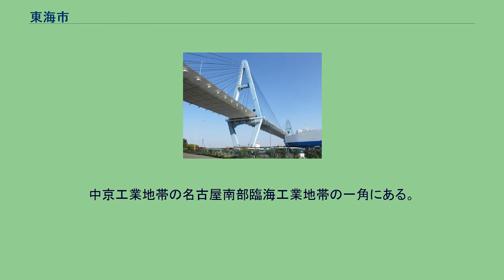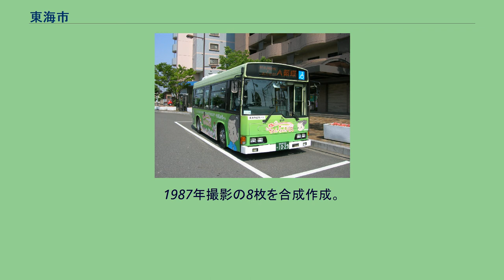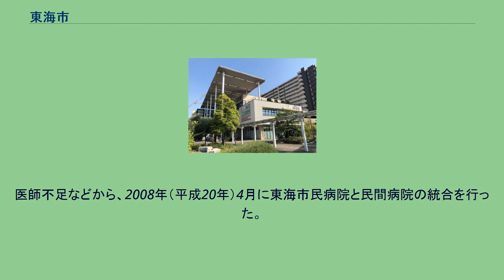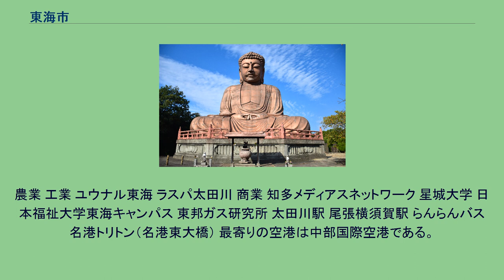東海市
東海市（とうかいし）は、愛知県にある市。
知多半島の付け根にあり、名古屋市の南側に位置する。
西側は名古屋港の一部である。
太田川駅周辺のスカイライン 知多半島の西北端に位置し、東西8.06km、南北10.97kmに広がる。
この地域は古来から典型的な漁村であり、特産品として海老せんべいを尾張藩主に献上していたという。
海老せんべいの老舗・坂角総本舗の本社兼本店がある。
カゴメの創業地でもある。
西部は小高い丘陵地が広がるが、長年農耕には向かない場所であった。
愛知用水の開通で一大農産地へ転換し、製鉄所の誘致にも成功した。
中京工業地帯の名古屋南部臨海工業地帯の一角にある。
愛知製鋼が本社を置くほか、日本製鉄名古屋製鉄所や大同特殊鋼工場など、中部圏最大の鉄鋼基地を擁し、「鉄鋼のまち」として知られる。
農産物ではフキの生産量が全国一である。
市の名称は公募で決定され、「東海地方を代表するようなスケールの大きい名である」「全国的によく知られ、知名度が高い」「中部圏の中心都市となるのにふさわしい名称である」という理由で選定された。
東海市中心部周辺の空中写真。
埋立地に大規模な製鉄所が広がる。
1987年撮影の8枚を合成作成。
市内の町名 国外 2005年に開催された愛知万博では「一市町村一国フレンドシップ事業」が行われた。
名古屋市を除く愛知県内の市町村が120の万博公式参加国をフレンドシップ相手国として迎え入れた。
国内 知多北部広域連合を設置している。
知多北部3市1町の合併による30万中核市を目指したが、大府市の反対で構想は破綻した。
医師不足などから、2008年（平成20年）4月に東海市民病院と民間病院の統合を行った。
1974年（昭和49年）5月3日制定 2010年（平成22年）3月4日制定 東海市立中央図書館 東海市芸術劇場 東海商工会議所 東海市の臨海工業地帯煙突群。
豊明市の二村山から南西を望む ソラト太田川 東海市は「鉄とランの街」と呼ばれる。
愛知製鋼が本社を置くほか、日本製鉄名古屋製鐵所や大同特殊鋼の工場がある。
農業 工業 ユウナル東海 ラスパ太田川 商業 知多メディアスネットワーク 星城大学 日本福祉大学東海キャンパス 東邦ガス研究所 太田川駅 尾張横須賀駅 らんらんバス 名港トリトン（名港東大橋） 最寄りの空港は中部国際空港である。
名鉄常滑線が中部国際空港駅に通じている。
また、かつて大府飛行場が東海市と大府市にまたがるように存在していた。
市の中心となる駅：太田川駅 路線バス 高速道路 E1A伊勢湾岸自動車道 87知多半島道路 名古屋高速4号東海線 国道 県道 港湾 聚楽園大仏 観福寺 大池公園 大田まつり